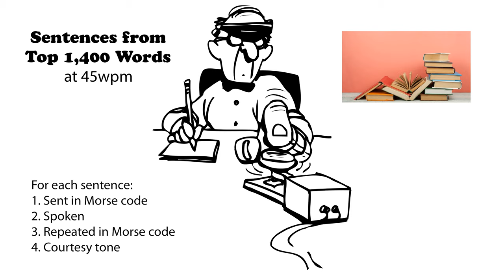Sentences from Top 1400 Words 45wpm